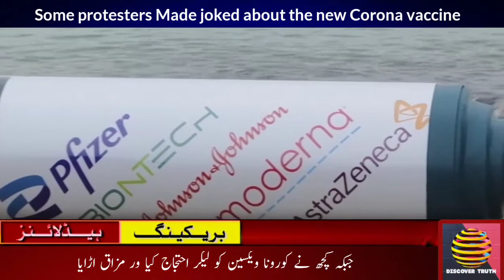G 7 Summit is under discussion around the world. USA will donate one billion corona vaccines|News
G 7 Summit is under discussion around the world.